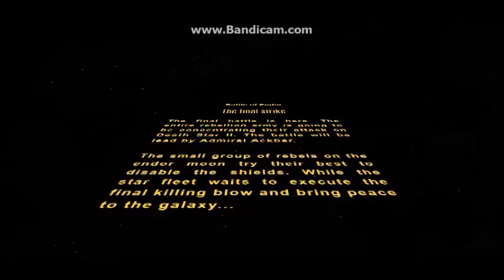Star Wars Battlefront II Battle of Endor